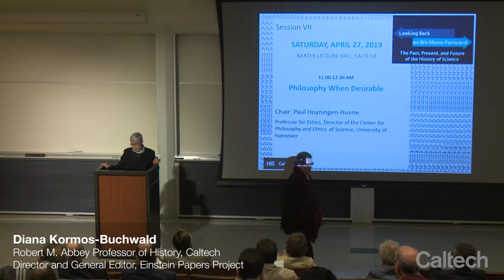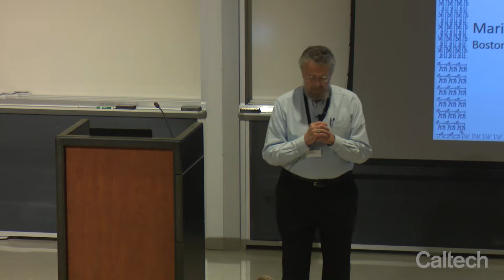Philosophy When Desirable - D. Howard - 4/27/2019